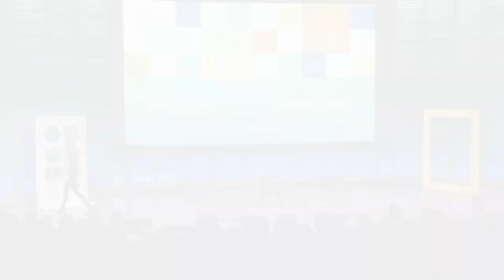BE Hive: Dr. Kate Marvel's climate meditation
NASA climate scientist and Columbia University faculty member, Dr. Kate Marvel, opens BE.Hive: Climate Change Needs Behavior Change with a climate meditation.